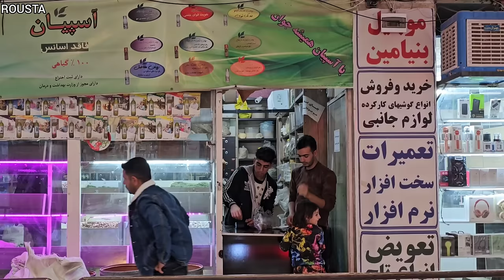Zahra in the bed of oblivion and the battle of Ruhollah and Azar for life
Join us to witness the life of a powerful woman Zahra with her daughter Asna and her baby Ismail. After deceiving Zahra and returning home, the war between the two wives began. In this section, you can see the challenges of the nomadic couple. This video shows the life of two wives in the nomadic culture, which has been repeated many times in the nomadic culture.
Zahra plans to run away from the first house and while running away, she gets stuck in the city to inform the police. Zahra's escapades lead to her imprisonment in the room. Zahra couldn't escape with her children with several escape plans, and the second wife made Zahra sick by using medicine to take her children away, and Ruhollah tried hard to recover Zahra until she regained consciousness, but realized that she lost her memory. have given. He has lost and Ruhollah, understanding the situation, increased the tension with Azar. Join us to witness Zahra's life and her bitter fate. This video has exciting and dramatic scenes.

Life#nomads#two spouses#betrayal#betrayal of husband#emotional relationships#mountain#drama#war#nomads war#nomadic challenges#nomadic lifestyle#discussion of spouses#